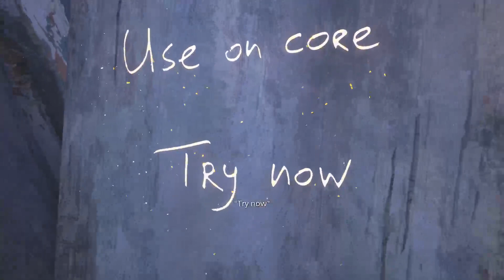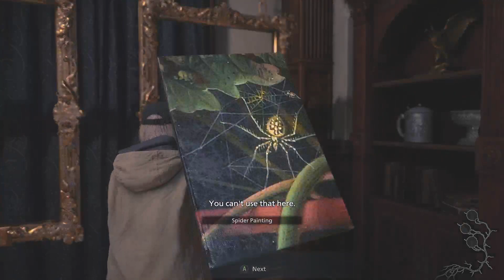Resident Evil Village Rose Story That's Not Duke part 1